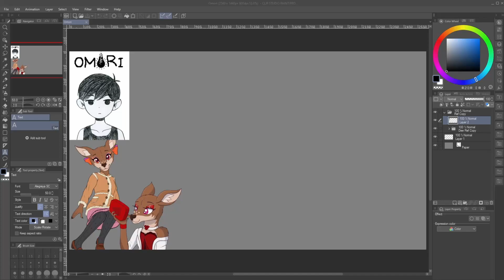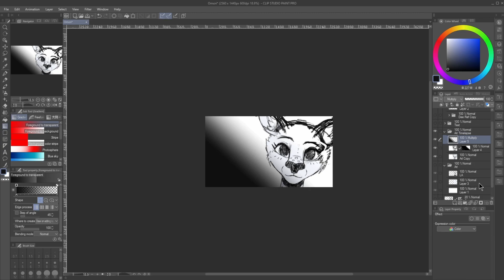Omori - Thumbnail Art Timelapse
Not too much to say about this one. Omori has a very simple style (which was convenient since I had very little time to draw this thumbnail!) as it's rather sketchy to begin with.

I suppose the hardest part here is drawing Dee's head facing forward & doing my best to not make it look incredibly eerie. I did consider simplifying Dee's design to match the game's style but I think it might've ended up not really looking like her. Anyway, the symmetry ruler was MVP here!

Made in Clip Studio Paint & Huion Q11k Tablet

noni x Rudy Raw - Equipment
Provided by Lofi Records